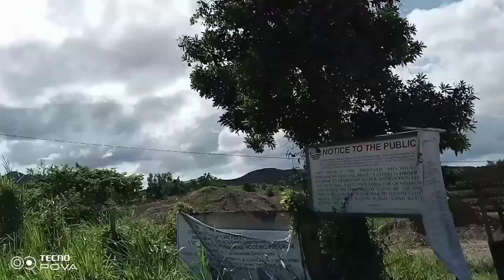Immunization Day |Emsjoe Vlogs